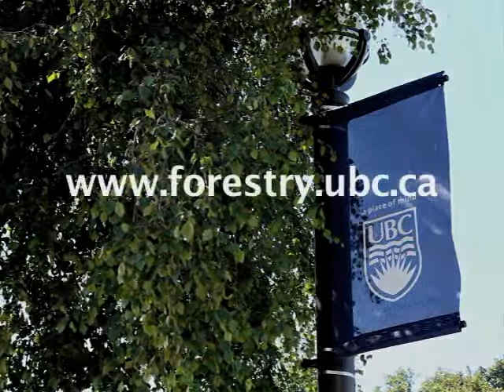Forestry Graduate Student Profile: Kim Sheldon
Kim Sheldon is a Kiwi-turned-Canadian who completed her MSc in Forestry at UBC in 2010. Her thesis, "Season-specific survival and growth rates of coastal cutthroat trout across a gradient of stream sizes in southern British Columbia" was completed under the supervision of Dr. John Richardson.